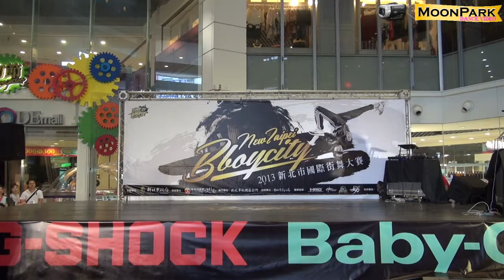20131005 新北市國際街舞大賽中區預賽排舞組~Double Viu